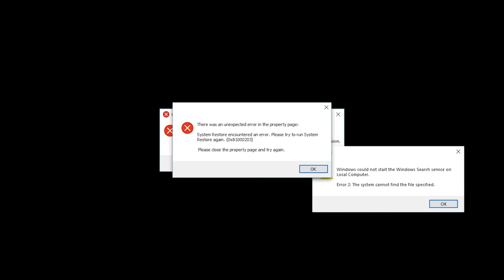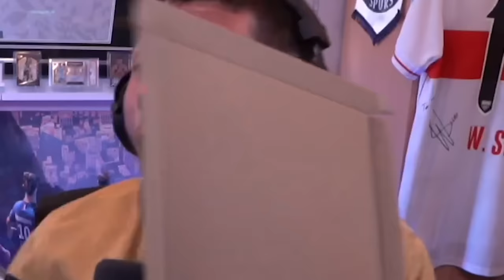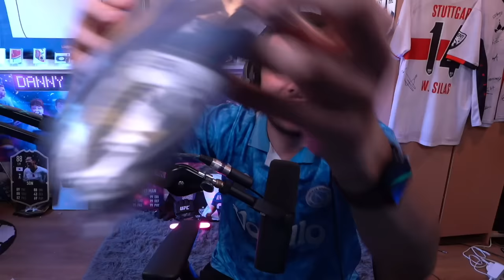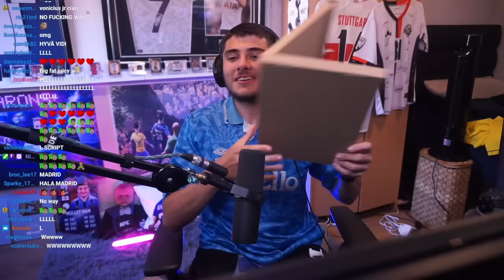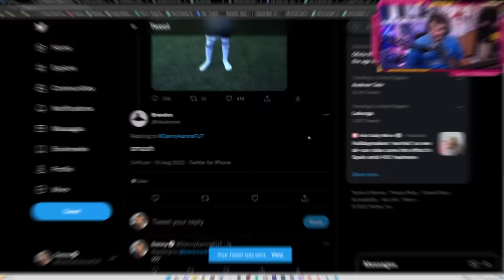11x Retro Football Shirts Decide My Team!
11x Retro Football Shirts Decide My Team!